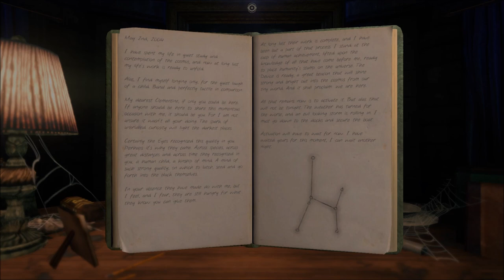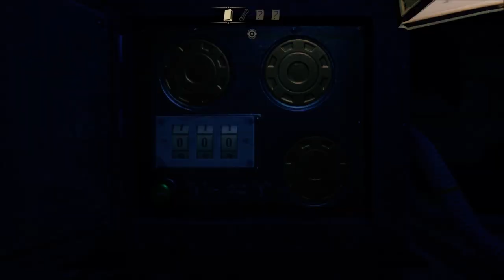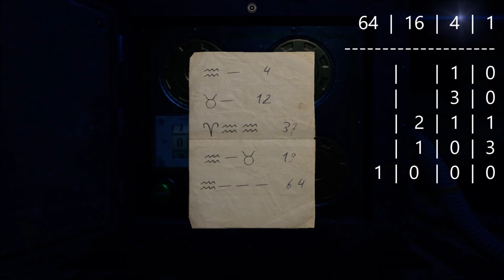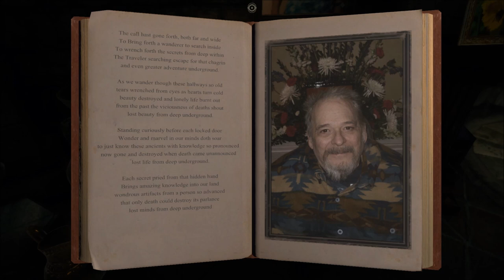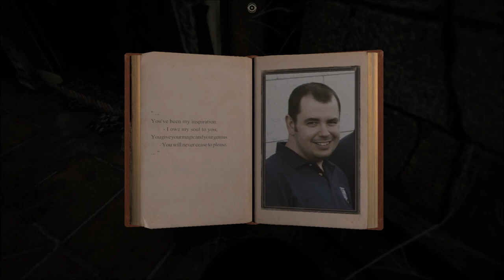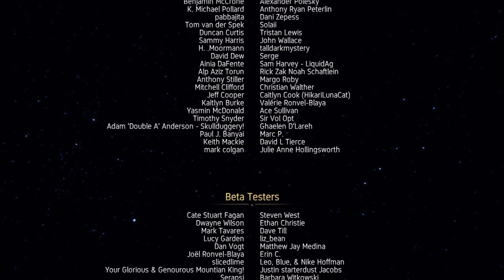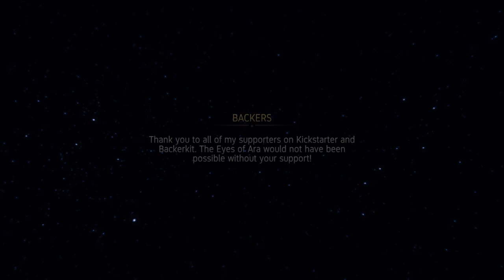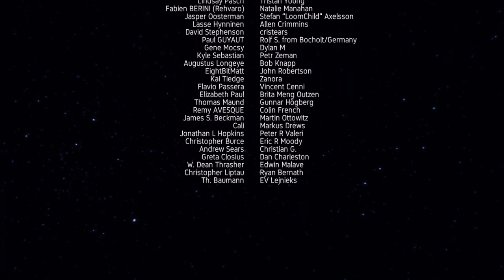The Eyes of Ara (PC) | Part 5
Lose yourself in a stunning puzzle adventure set in a gorgeous 3D environment. Explore a vast, ancient castle riddled with secret vaults and hidden rooms. Solve elaborate puzzles, uncover lost treasures, and unravel a mystery bridging the scientific and the arcane.

Alone on a remote island stands a weathered castle. For years it has lain dormant yet still the townspeople recall old stories of restless dreams, violent storms, and the eerie glow of ghostly lights dancing in the mist. Recently, a mysterious signal has begun broadcasting from within the abandoned halls. Something inside the castle has awoken, now someone needs to venture inside to discover the truth.

Key Features
♦ Countless Secrets to Discover ♦
Weave your way through a complex web of puzzles to unlock the castle’s ultimate truth or choose your own path: search for secret vaults and hidden passageways, hunt down lost treasures, and discover the history of the castle and its former occupants.

♦ Immersive Environments and Organic Storytelling ♦
Take in The Eyes of Ara’s award-winning 3D environments as you explore its richly detailed world. Delve into an intriguing tale set within a richly detailed, immersive environment. Explore abandoned rooms, discover lost writings, and recover forgotten keepsakes to piece together the stories of those who once called the castle home.

♦ Tactile Gameplay ♦
Manipulate complex mechanisms, solve elaborate puzzles, and interact directly with the environment in a tactile, hands-on experience.

♦ Minimalist Interface ♦
Investigate the castle’s secrets through a sleek, minimalist interface that with a click, can be hidden entirely off-screen.

The Eyes of Ara is a game about exploration, puzzle solving, and discovery. Will you pay heed to the unsettling tales and legends surrounding the castle, or will you set fear aside and venture in with an open and inquisitive mind to uncover the truth for yourself?